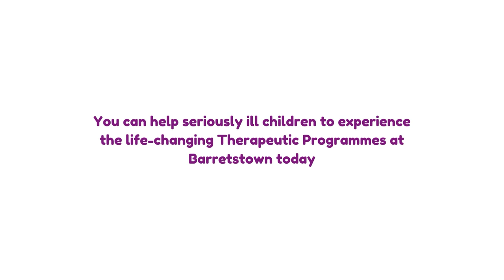The Impact of Barretstown's Summer Camps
Barretstown offers week-long programmes during the summer months to children affected by serious illnesses. These camps provide a vital opportunity for campers to connect with their peers, and understand that they're not alone in their journey.

Our Therapeutic Programmes give campers the tools they need to rediscover their confidence, and regain the part of themselves that their illnesses has taken away.

Our Head of Nursing Siobhan explains just how essential Barretstown's programmes are for children and families affected by serious illnesses.